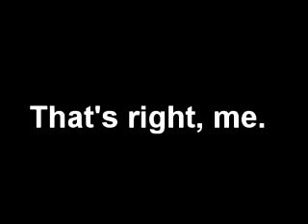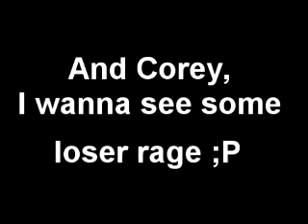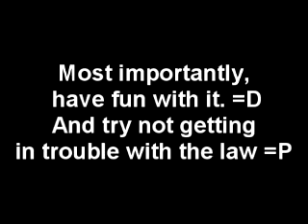Challenge #6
Hey guys challenge 6, So raise a little hell!

Soundtrack used

Raise a little hell - Trooper